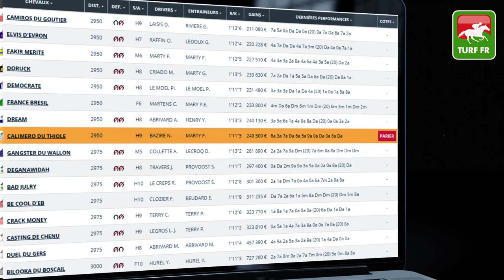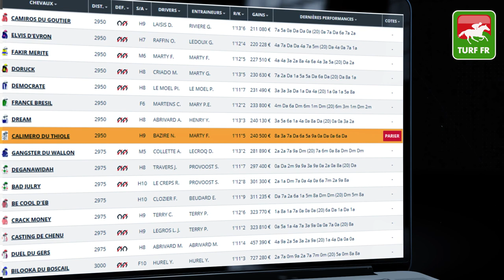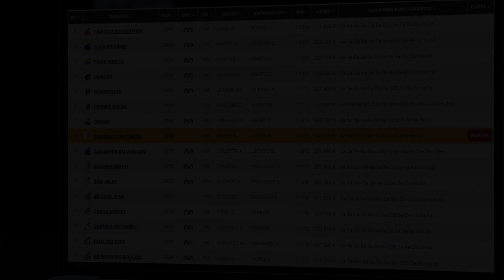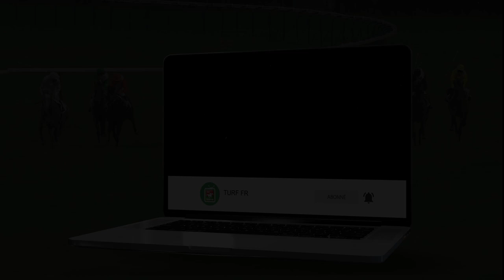Minute Quinté TURF FR : LA COURSE DES BLEUS - Mercredi 23 Juin 2021 - Toulouse 🏇 PMU #243843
🥇 Retrouvez le pronostic exclusif de notre expert Turf Lucius Simenon pour le LA COURSE DES BLEUS le Mercredi 23 Juin 2021 à l'hippodrome de Toulouse en France.

✅ NOS LOGICIELS TURF :
✔️ Logiciel TURF INFO Professionnel Edition: